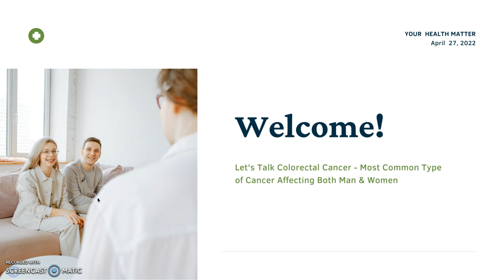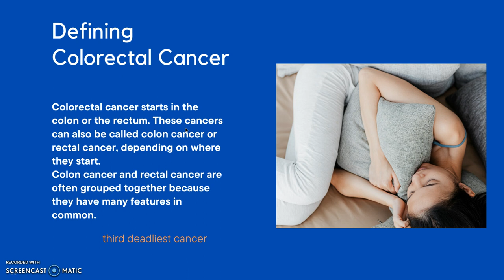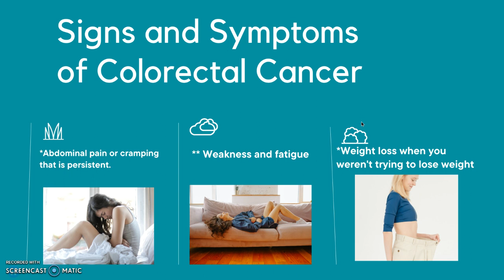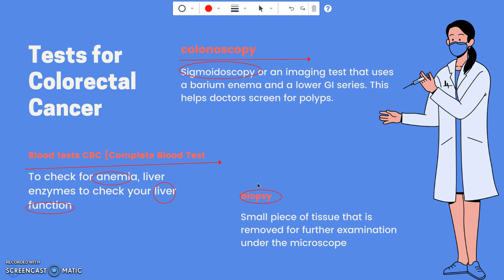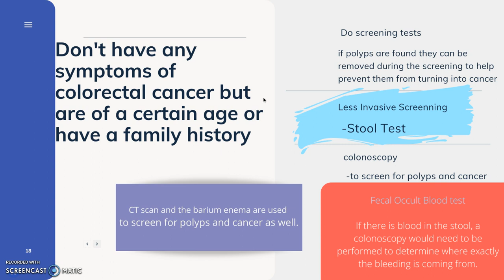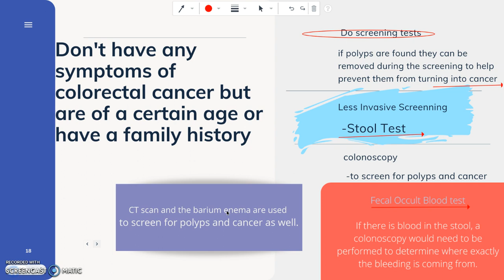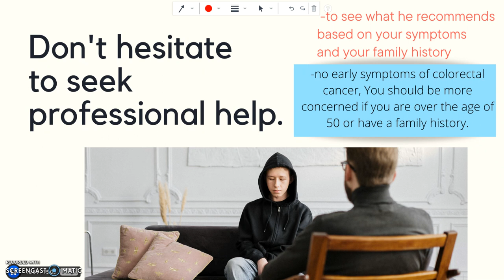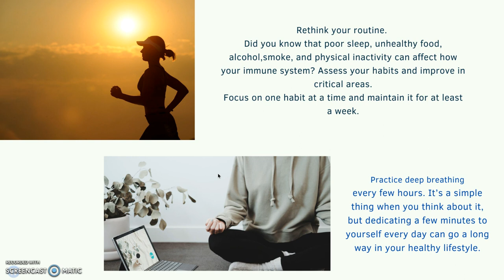Colorectal Cancer Treatment Symptoms Causes Nursing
Across the board (male or female), colorectal cancer remains the 3rd killing cancer amongst patients. This appears to be on the decline, though. With better testing, polyps are being found and diagnosed early, leading to earlier treatment. Plus the treatment for colorectal cancer has improved, so the survival rate from this type of cancer is on the rise.

This is why it's so important to get screened for it. As with all cancers, the earlier it's found, the easier it is to fight off. So you need to know what to look for and what doctors do to screen for colorectal cancer.

Colorectal cancer Home Test for Early Warning Signs of Colorectal Disease

Please always consult a professional in the area for your particular needs and particular circumstances prior to making professional, medical decisions.